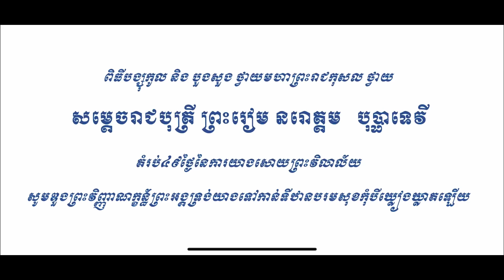PRINCESS BUPPHA DEVI RITE OF PASSAGE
On Monday 6th January 2020 at 3H30pm the Sacred Dancers of Angkor dedicatED the propitiation Rite of Passage of the 49th day for their Royal Patron the Late HRH Princess Buppha Devi at their Conservatoire of Dance and Music in the heart of the UNESCO World Heritage Site of Angkor near the temple of Banteay Srei.
Dancers and Musicians mounted the intricate Baseis offerings in full meditation with the Music Master and Dance Mistress to set up the Shrine.
Our Achar Master of Ceremony brought the Royal Urn for the 49th Days Rite of Passage “ assisting the Royal Soul through this journey toward a good rebirth or in the realm of heavenly beings in receiving the prayers and incantation of the Bang Skol by the 3 Monks from Banteay Srei Pagoda with the offering of cloth to monks known as Paṃsukūla in Pali, which means "forsaken robe" symbolising the discarded rags and body shrouds that monks used for their robes during the time of the Buddha.
After the departure of the Monks, the Sacred Dancers of Angkor dedicated in the silent language of the gestural three Buong Suongs.
The first one is the last choreography of the Buong Suong Thom of Late Princess with 77 Lotuses (Late Princess age) to accompany the 108 chants of the Lotus Sutra Devotion to the Mystic Law "Saddharma Pundarika’ but here in the version of the 13th century Nichiren Buddhism of the Japanese Monks that Late Princess was closed to “NAM MYOHO RENGE KYO” (Please join in the Mantra Chant). A dancer next to the Shrine lead the Chant with the 108 Mala Beads. Then the Buong Suong Yakorn and Tiyaie transmitted by Late Princess and our 77 Candles Sacred Ritual representing Her eternal flame.